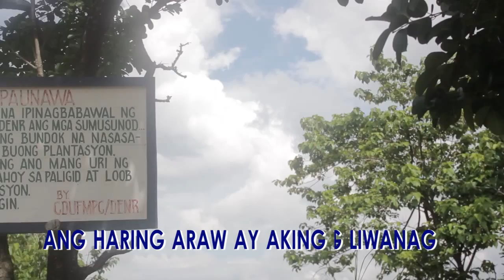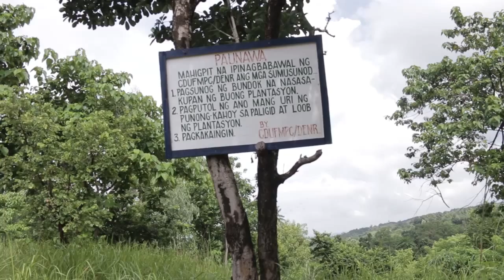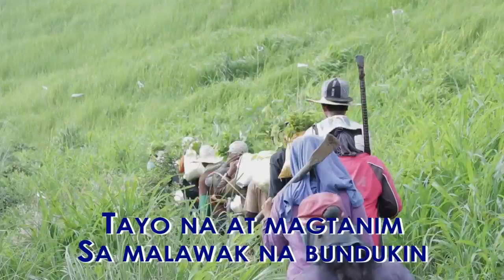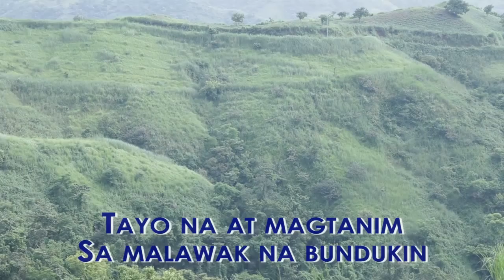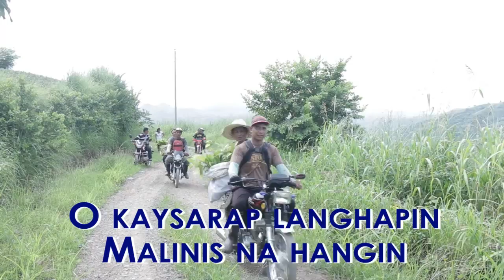Biyaya ng kalikasan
Lyrics: Mhike Cigaral
Music Jun Bringula
Performed by Aila Halili and The LA Heartbeat Band
DENR CENRO Cabanatuan NGP Jingle